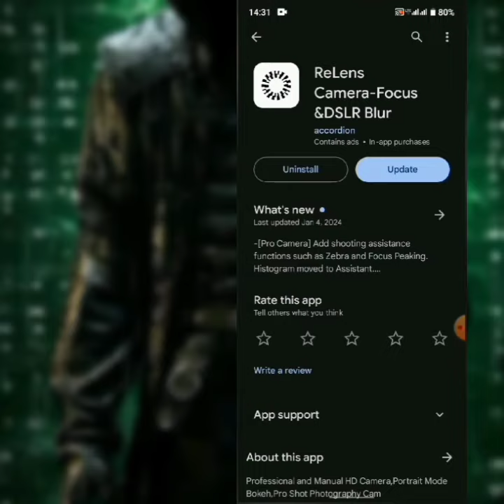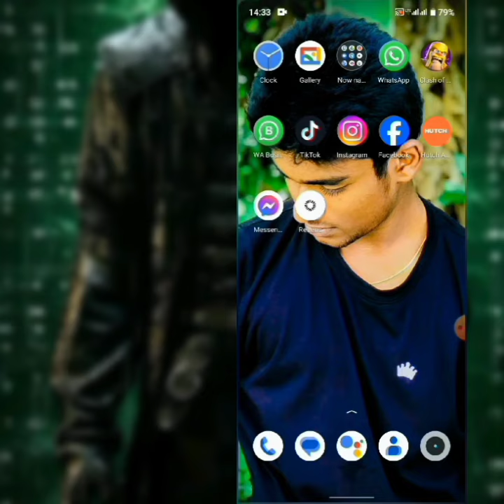පොටොවල bakgrund එක blur කරමු♨️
WIMUKTHI👥
SL
SRi LANKA
තාක්ෂණය ගැන ඔයලව සාදරයෙන් පිලිගන්නව SL WIMUKTHI  Youtube Chennalaya වෙත SL WIMUKTHI  YOUTUBE channel aka වෙතින් ඔයලට තක්ෂණය ගැන ඉගෙන ගැනීමේ හැකියාව තියනවා SL WIMUKTHI  YOUTUBE channalaya කරන මම wimukthi dashan Bandara..👥

phone problem 👥

Realme c11  mobile  phone 👥

?i=6r4f4wrb81f5&utm_content=q7rwe1q

මෙම Video මගින් සම්පූර්ණයෙන්ම ඔබට තොරතුරු ගැන අවබෝධයක් ලබා ගැනීම සදහා මෙම Video එක සකස් කර ඇත. අප නාලිකාව තුළින් සම්පූර්ණයෙන්ම තාක්ෂණය ගැන කතා කරන නාලිකාවක්වෙ.